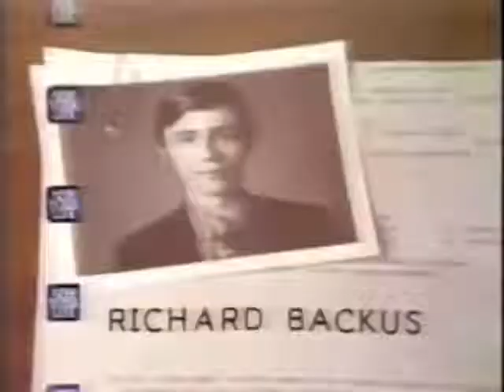New York Life ad with Richard Backus (1972)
This doesn't belong to me. I claim no right and make no profit. Just for entertainment.

Thank you to 31Mike for letting me use this clip.

This features longtime soap opera actor and writer Richard Backus.